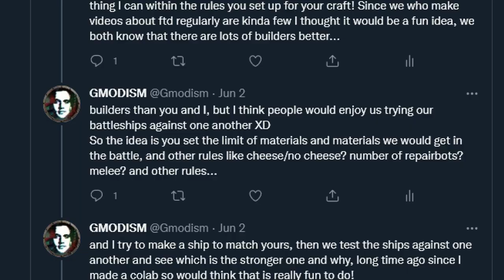I'm challenging @BorderWise12! - Building a Battleship 1 - From The Depths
Back into From The Depths, after some drinks I decided to challenge BorderWise on a battleship battle, I am happy he accepted so this will be fun, since he is doing his battleship diary I will make "building a battleship" series so that whatever I make is also public, I will try to match the size of his craft so end product is TBA and this is just some early testing.
When this craft is done I will invite YOU to battle it as well!

NEW FTD INSTANT TUTORIALS (Waste s no time!)

From The Depths Game Introduction:
With over 1000 unique components allow you to build and command voxel vehicles from the deep ocean to outer space- including battleships, planes, submarines and space ships! Forge strategies, allegiances and fleets strong enough to destroy eight deadly factions of the planet and reign supreme.

Licensed to me according to our agreements.